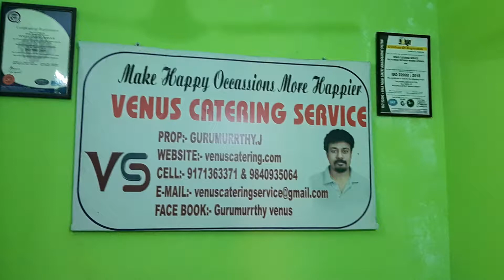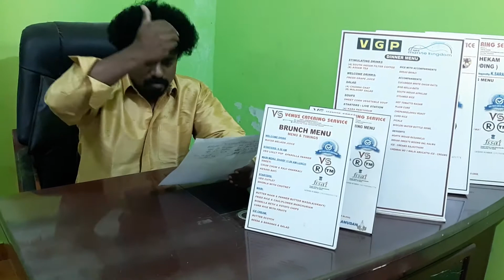28/02/2021 WEDDING COMPLIMENTARY'S DECLARATION BY PROPRIETOR